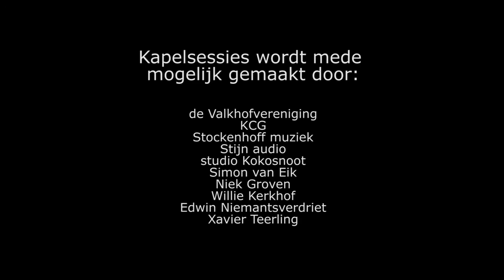Kapelsessie: The Earphone Heads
Kapelsessies are acoustic sessions recorded in the oldest building of Nijmegen, the st. Nicolaas chapel.